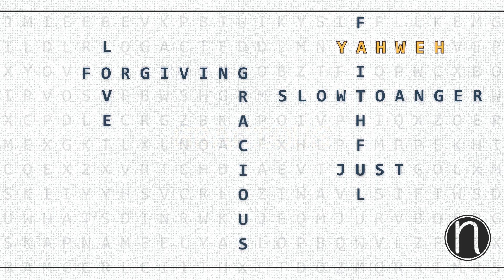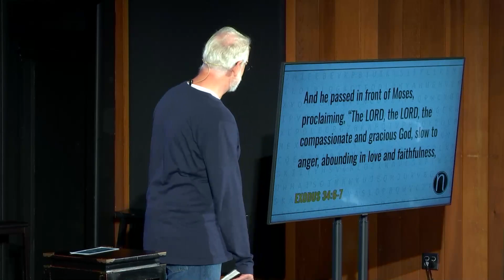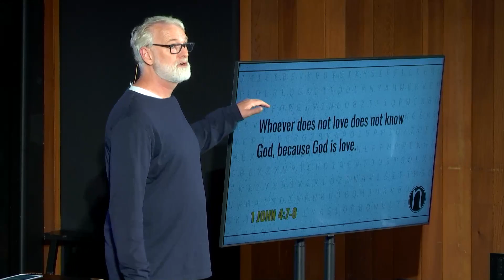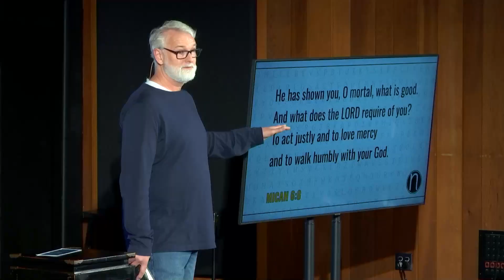What's In A Name: Unfailing Love | Neil Johnston